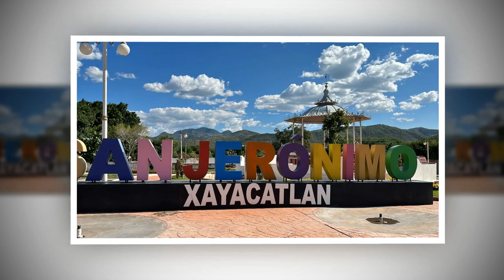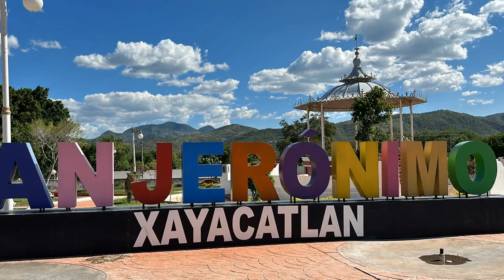SOY DE SAN JERONIMO XAYACATLÁN A MUCHO ORGULLO Y NO ME AVERGUENZO DE MIS RAICES CON MÚSICA DE VIENTO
SOY DE SAN JERONIMO XAYACATLÁN A MUCHO ORGULLO Y NO ME AVERGUENZO DE MIS RAICES, LES COMPARTO ESTE COLLAGE DE FOTOS CON MÚSICA DE VIENTO DE MI PUEBLITO QUERIDO.